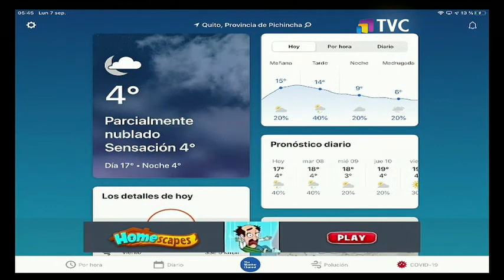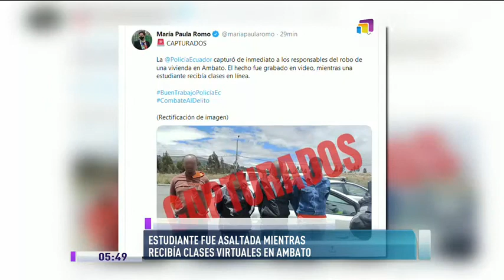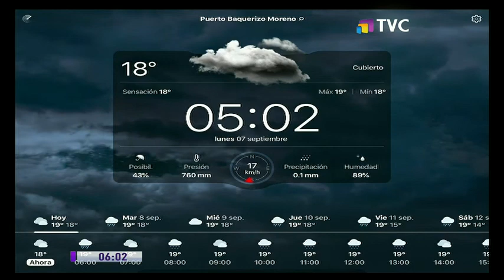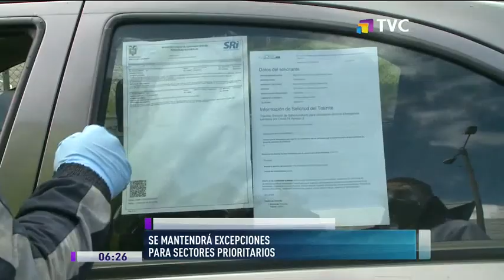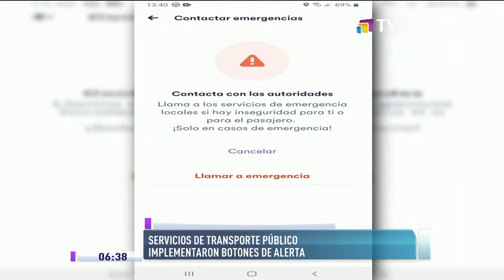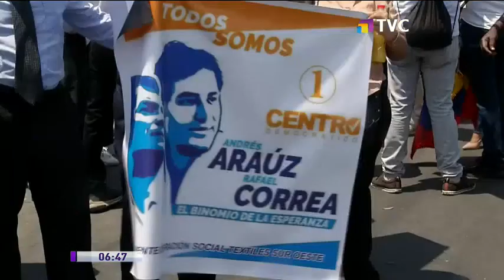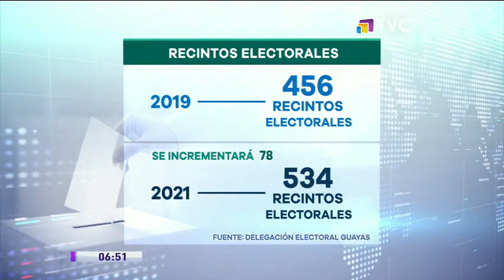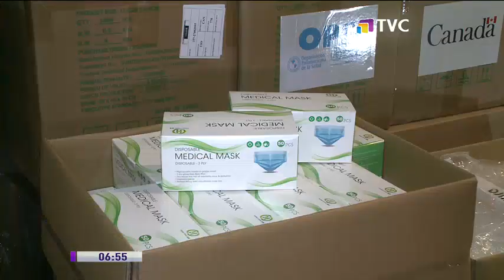TVC A Primera Hora: Programa del 07 de Septiembre de 2020